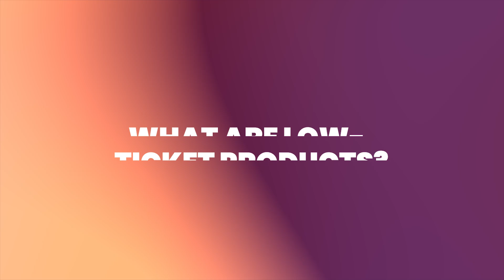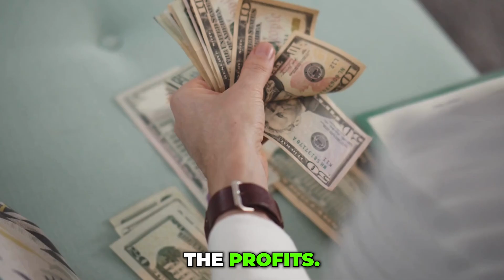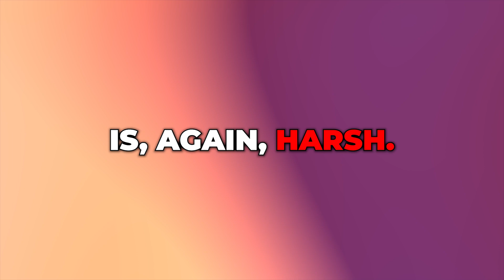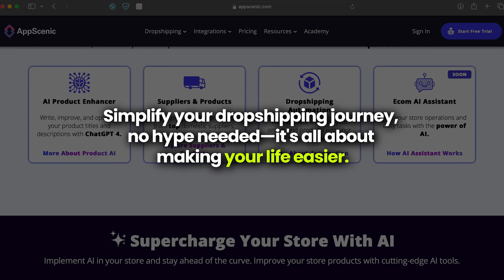The Drawbacks of Selling Low-Ticket Items in Dropshipping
Ever thought selling low-cost products was your shortcut to dropshipping triumph? Think again! 🤔💡 In this next video, we’re diving deep into the untold story of low-ticket dropshipping and uncovering the challenges you might not see coming.

📌 KEY TAKEAWAYS
1️⃣ The True Nature of Low-Ticket Items: Beyond the impulse buy appeal.
2️⃣ The Promise of Easy Profits: How fierce competition turns profits into pennies.
3️⃣ The Advertising Abyss: Where your budget goes to vanish.
4️⃣ Customer Value vs. Acquisition Costs: A balance harder to find.
5️⃣ Operational Nightmares & Scaling Challenges.

📹 WHY WATCH?
✨ From the deceptive allure of quick sales to the harsh reality of razor-thin margins and fierce competition, we're spilling the beans on why these seemingly lucrative deals might just be a mirage in the desert of ecommerce success.

💡 ADDITIONAL RESOURCES
✓ The Dark Side of Dropshipping: Hidden Risks and How to Avoid Them

🔍 UPCOMING VIDEOS
▶️ How Long Does It Take to Make Money Dropshipping?💥
▶️ Managing Stress and Overcoming Obstacles in Dropshipping 😎
▶️ Is Dropshipping Halal or Haram? (Islamic Values) 👀

🔗 ADVANCE YOUR DROPSHIPPING SKILLS
Upgrade your skills with our top-notch dropshipping courses at Dropshipping Academy! Gain access to in-depth tutorials, expert tips, and industry secrets

Don't miss out on our series of insights and strategies designed to help you master the art of dropshipping and ecommerce. From in-depth tutorials to real-life case studies, our channel is your go-to resource for elevating your dropshipping game.

Connect with fellow dropshippers and e-commerce enthusiasts by joining our community. Share your experiences, ask questions, and find support among peers who understand the journey you're on.

What is AppScenic?
AppScenic is the ultimate AI Dropshipping Automation platform, connecting ecommerce store owners to super fast and high-quality suppliers from top-tier countries.

By joining AppScenic, store owners get access to:

✅ Over 1,000,000 dropshipping and wholesale products
✅ Top-tier suppliers from USA/UK/EU/CAN/AUS
✅ AI-powered tools for improving your store products
✅ Fast shipping and prime services
✅ Import products to store with just a click
✅ Auto-ordering
✅ 24/7 price and stock sync
✅ Auto-import tracking numbers
✅ Easy returns

We've got your back, reach out anytime and our experts will answer all your questions.

You can get in touch with us via:

💬 Live chat. and click on the chat icon in the bottom-right corner